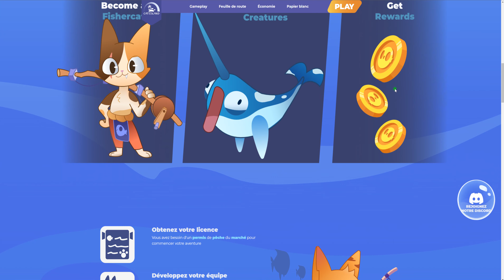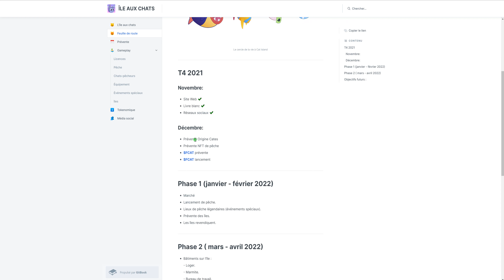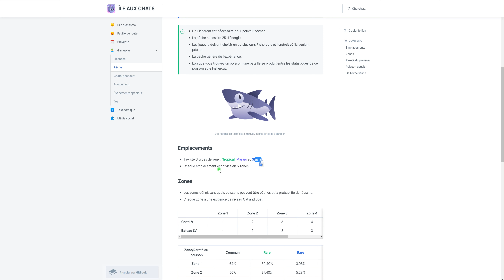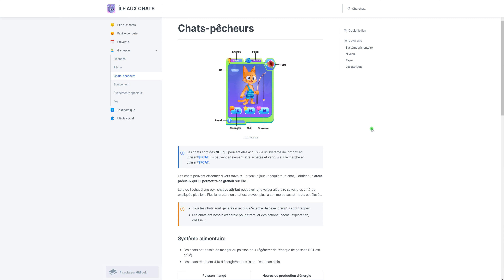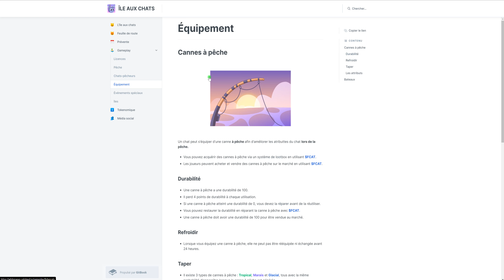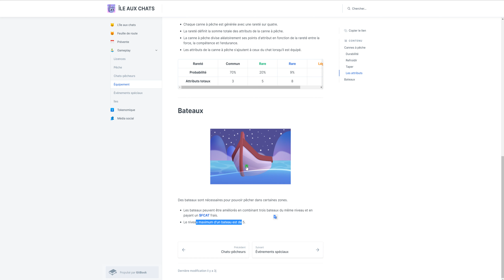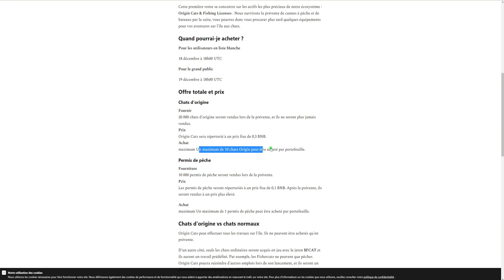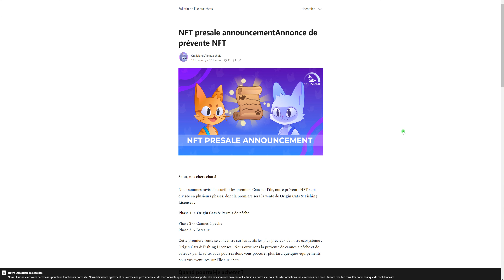🏆CAT ISLAND : DECOUVERTE DU JEU !🔥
🔥Bonjour les amis ! Découverte d'un nouveau jeu Play to Earn où on gagne de l'argent en jouant gratuitement ou en achetant des NFT du jeu. N'hésitez pas à aller voir ma chaine où je partage beaucoup de nouveaux cryptogames basés blockchain, le gaming où on gagne de l'argent c'est les jeux 2.0 du futur !

❤️ Les parrainages de Foufi (quand vous utilisez ces liens de parrainages, vous avez des réductions ou des $ offerts lors de l'inscription ) :